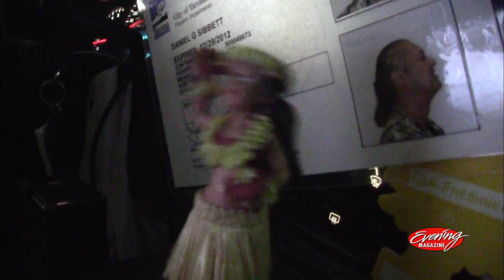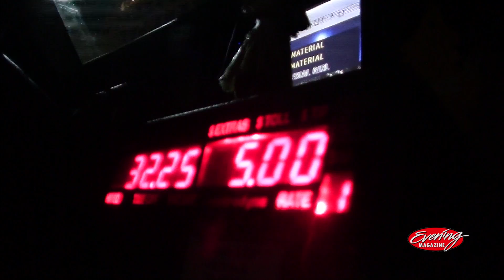Karaoke Cab on Evening Magazine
Catch the right cab in Tacoma and you'll be singing all the way home. Mike Hays shoots the nice shots. Saint Bryan reports and shoots the low-fi video. Blake Hurley edits. From KING 5's "Evening Magazine".